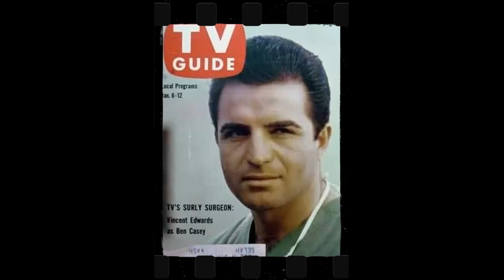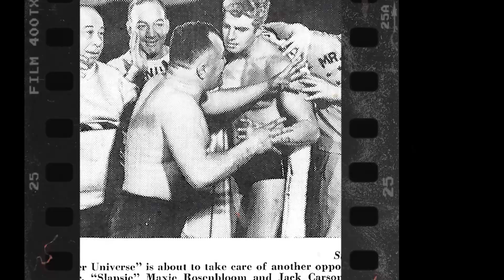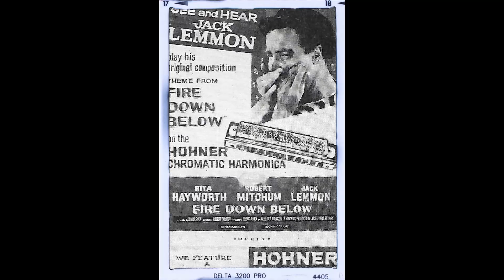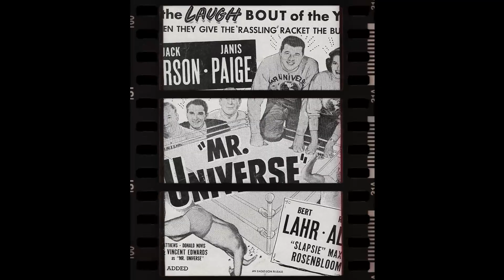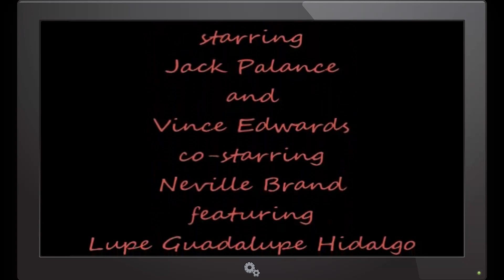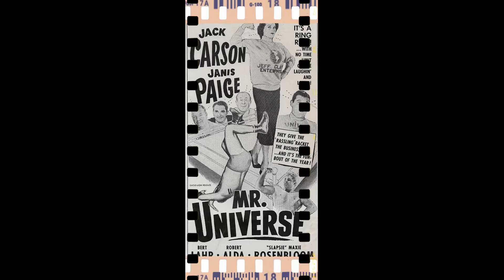Died 28 Years Ago: The Answers About His Death That Will Astound You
Welcome to a time when Hollywood's brightest stars shined like diamonds on the silver screen! 🌟 Today, we honor the legendary Vince Edwards, whose talents continue to enchant audiences worldwide. 🎥

Join me as we journey through the unforgettable films, touching anecdotes, and enduring impact that make Vince Edwards an irreplaceable icon of Classic Hollywood.

🎬 Lights, camera, and let's rediscover the magic of Classic Hollywood with Vince Edwards as our beacon of stardom! ✨🎭
Filmography:
The Fear
Rebel Highway
P.S.I. Luv U
Motorama
Son of Darkness: To Die for II
Dillinger
Strangest Dreams: Invasion of the Space Preachers
Original Intent
The Gumshoe Kid
1st & Ten
The People Next Door
The Saint: Wrong Number
Murder, She Wrote
The Highwayman
The Return of Ben Casey
Cellar Dweller
The Dirty Dozen: The Deadly Mission
Return to Horror High
Centurions
You Are the Jury
The Return of M